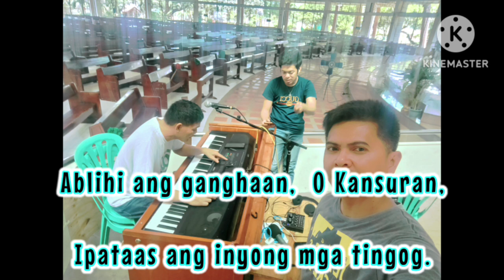CHRIST THE KING: Ang Hari sa Himaya, Ania (INSTRUMENTAL)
This is my instrumental cover of "Ang Hari sa Himaya, Ania" by Nars Fernandez. Can be use as an entrance song for the Mass, Bible service and other services. For the feast of CHRIST THE KING. Hope you enjoy it. God bless us all.

Song for "Christ the King" & "Palm Sunday."